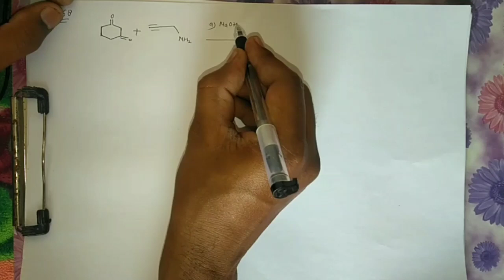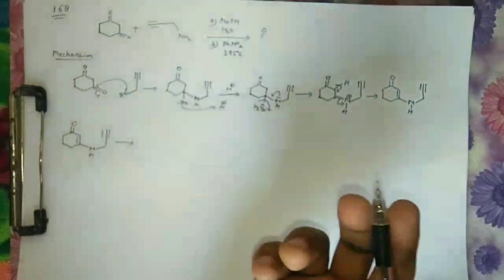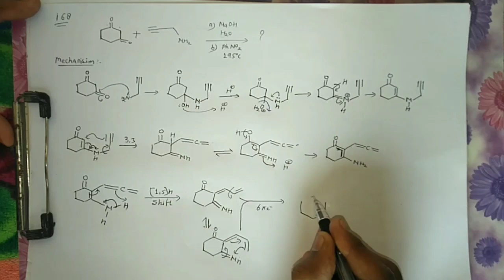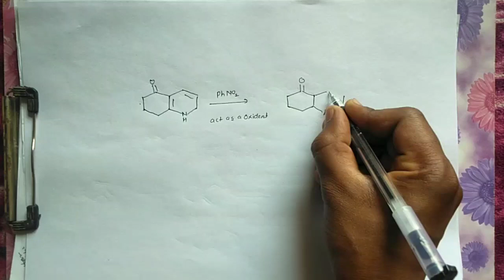Question id 168